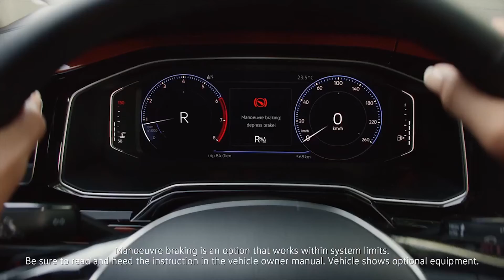Nahason On Air Ep 37